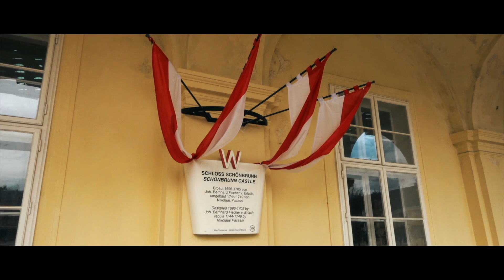Vienna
Long weekend in Vienna, September 2018